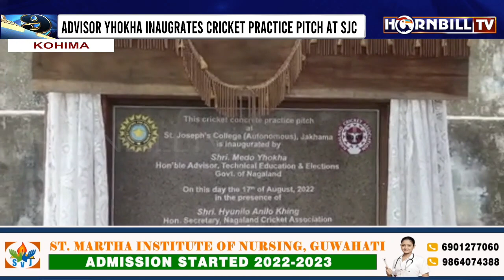HORNBILLTV PRIME @ NINE | 17th AUGUST 2022